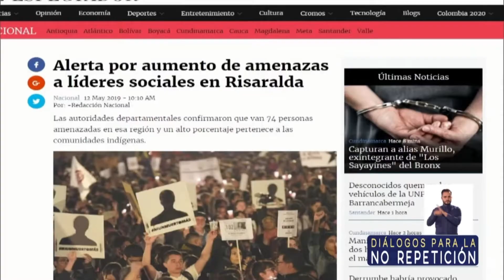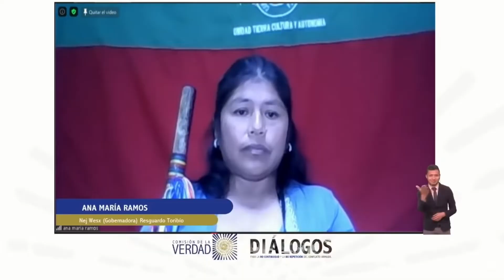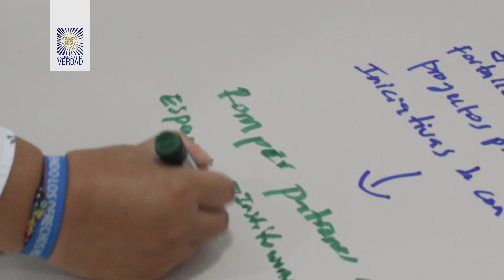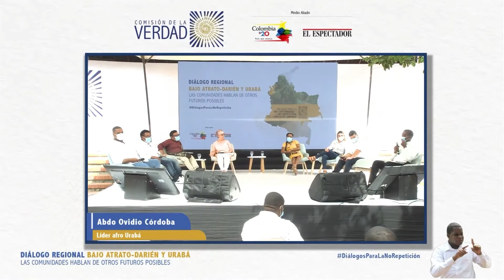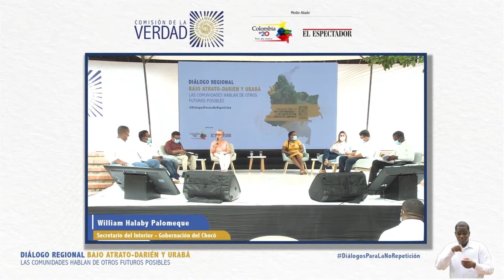Proceso: Diálogos para la no continuidad y no repetición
Los Diálogos para la no continuidad y no repetición del conflicto armado fueron una metodología de diálogo social implementada por la Comisión de la Verdad que permitió desarrollar conversaciones con diferentes actores de la sociedad civil sobre las causas de la persistencia del conflicto armado en diversos territorios de Colombia, así como de las acciones a desarrollar conjuntamente para que este conflicto armado no continúe ni se repita.